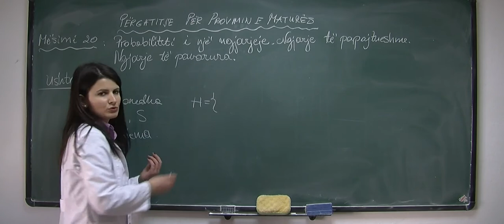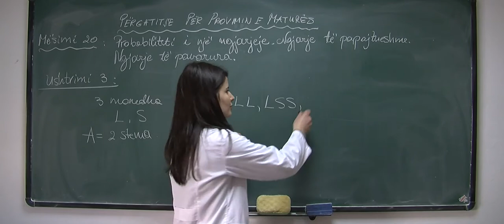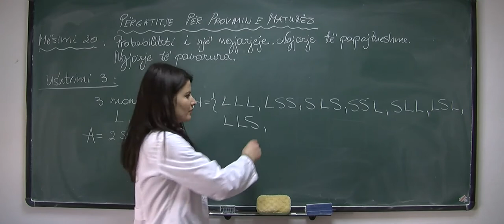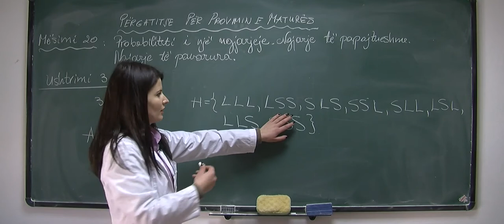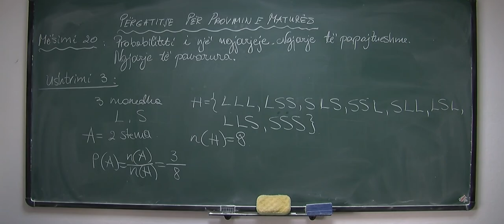Përgatitje për Maturën Probabiliteti i një ngjarjeje. Ngjarje të papajtueshme. Mësimi 20 Ushtrimi 3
Përgatitje për Provimin e Maturës Probabiliteti i një ngjarjeje. Ngjarje të papajtueshme. Ngjarje të pavarura. Mësimi 20, Ushtrimi 3